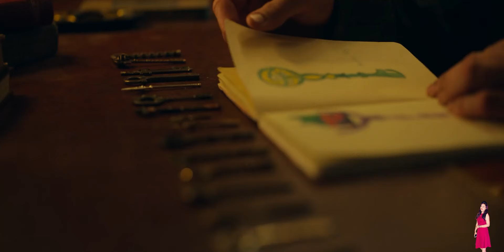Locke & Key Season 3 Episode 6 Explained in Hindi Netflix Locke & Key हिंदी / उर्दू Pratiksha Nagar